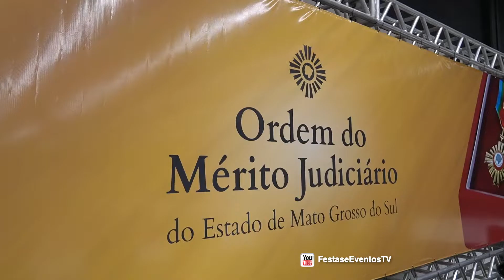Personalidades do MS recebem Ordem do Mérito Judiciário através do TJMS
No Bosque Expo, centro de eventos do Shopping Bosque dos Ipês, personalidades do Mato Grosso do Sul receberam do presidente do Tribunal de Justiça de Mato Grosso do Sul, honrarias da Ordem do Mérito Judicial. Em solenidade, pessoas que se destacam pelos seus trabalhos prestados à comunidade falam sobre o orgulho da homenagem. Confira como foi: